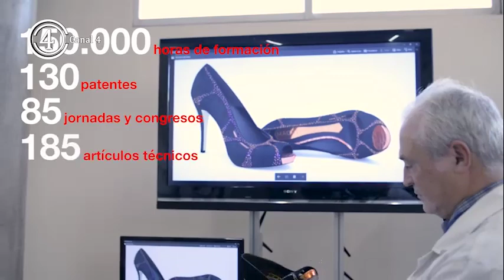El DOCM publicará el lunes las bases reguladoras de las ayudas a centros tecnológicos